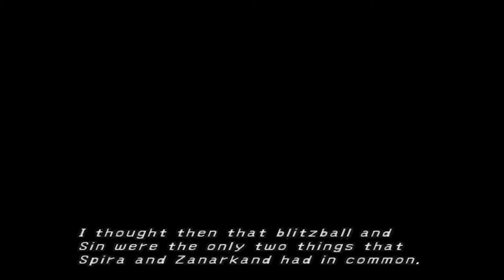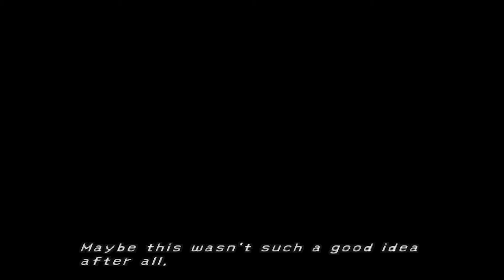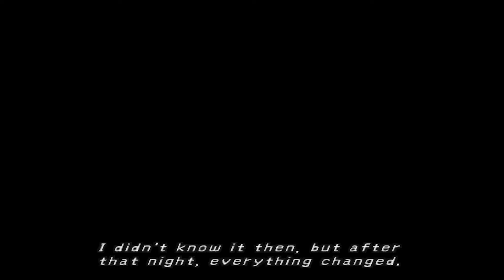Let's Play Final Fantasy X part 4 | Besaid Village